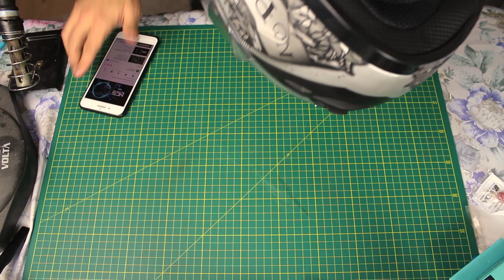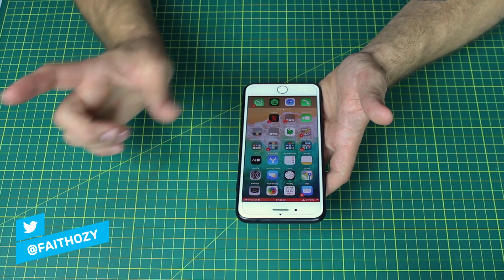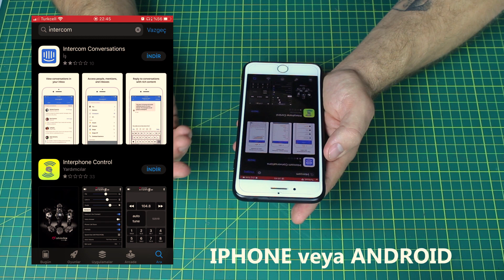20 Liraya Intercom (Kask Telsizi) Nasıl Yapılır ? - DIY Intercom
Bu bölümde fiyatları yaklaşık 250 ila 1500 lira cıvarında olan kask için bluetooth yani intercom cihazı yapıyoruz hemde çok ucuza :)

Gerekli malzemeler :

Portatif Bluetooth cihazı
Kulak üstü kulaklık

imdiden Kolay gelsin :)